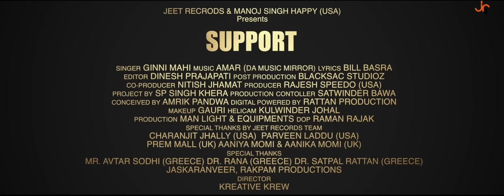Star (Full Video) | Ginni Mahi | Amar (Da Music Mirror) | New Punjabi Songs 2018 | Jeet Records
Jeet Records And Manoj Singh Happy (USA) Presents New Punjabi Songs 2018 " Star By Ginni Mahi " Lyrics By " Mr Bill Basra (Canada)

Singer - Ginni Mahi
Song -  Star
Lyrics - Mr Bill Basra (Canada)
Video - Kreative Crew
Ass. Director: Kamal Mehmi
D.O.P - Jaswinder Singh
Project by - SP Singh Khera
Choreographer: Aman Kumar
Editor - Dinesh Prajapati
Make Up - Navdeep Kaur
Producer - Ashok Momi (UK)
Co-Producer - Nitish Jhamat
Online Promotions - K2 Digital (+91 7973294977 )
Conceived By - Amrik Pandwa
Production Controller - Satwinder Bawa
Special Thanks - Kehar Singh
Publicity Design - Jatin Chopra
Label (Copyright) - Jeet Records
Team Jeet Records - Charanjit Jhally (USA) , Rajesh Speedo (USA) , Parveen Laddu (USA) , Prem Mall (UK) , Pardeep Lama
Special Thanks - Rackpam Production , Kashmir Bhatia (USA)

Jeet Records Official YouTube Channel